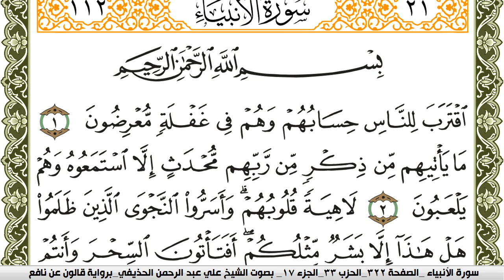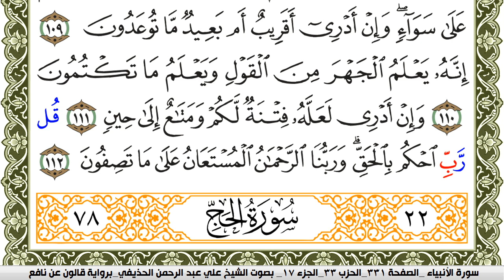سورة الأنبياء مكتوبة علي عبد الرحمن الحذيفي Surah Al Anbiaa برواية قالون عن نافع